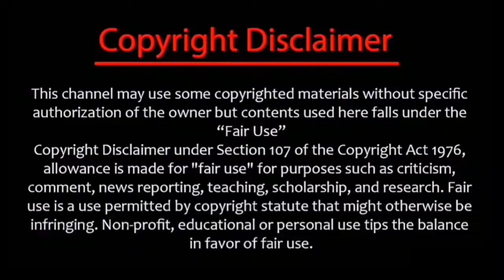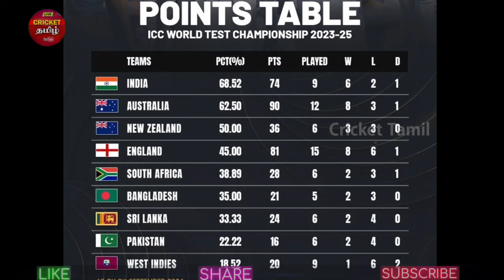இந்தியாக்கு ஷாக் தந்த பங்களாதேஷ் | pak worst lose wtc points table big change | ind v ban test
India going to play next two test match series against Bangladesh indvsban this moment now Pakistan worth loss vs Bangladesh